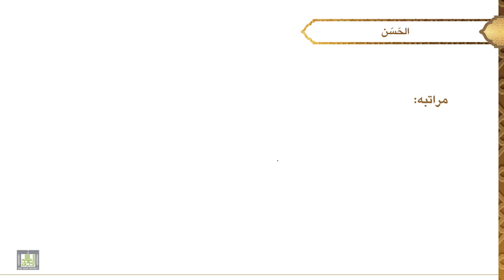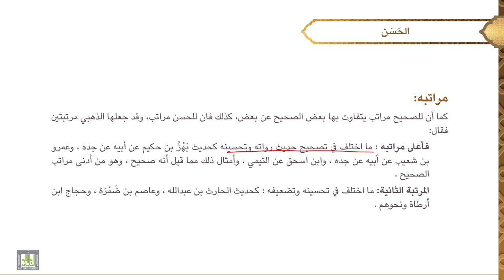مصطلح الحديث - 1 | الدرس - 14 | الحديث الحسن - 1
الدرس 14 : الحديث الحسن - 1
تعريفه، حكمه، مثاله، مراتبه